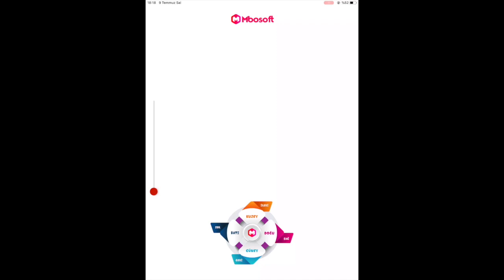AR Yön Kuşu | Artırılmış Gerçeklik Yön Kuşu Eğitim Uygulaması | Mbosoft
AR Yön Kuşu | Artırılmış Gerçeklik Yön Kuşu Eğitim Uygulaması ile çocuklarınız yönleri daha eğlenceli ve kolay öğrenecek! Öğrenmeyi daha kalıcı ve eğlenceli hale getirmek için tasarlanan AR Yön Kuşu | Artırılmış Gerçeklik Yön Kuşu Eğitim Uygulaması, çocuklarınız için harika ve eğlenceli bir öğrenme ortamı oluşturuyor.

Ürün adı: AR Yön Kuşu | Artırılmış Gerçeklik Yön Kuşu Eğitim Uygulaması
Platform: IOS
Cihaz Bilgisi: Ipad
Yıllık Lisans: Var (1 Yıl Ücretsiz)
Teknik Destek/Güncelleme: Var (1 Yıl Ücretsiz)
Kart Bilgisi:  –
Kart Sayısı: –
Basım Dili: –
Animasyon/Ses: Var